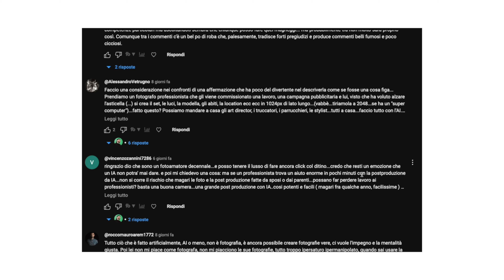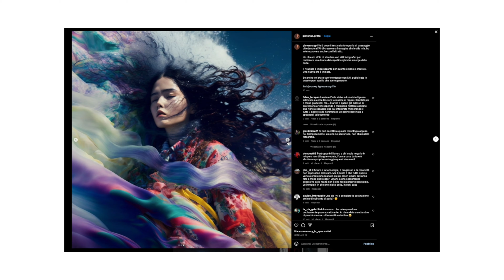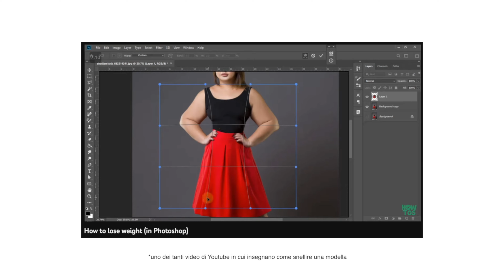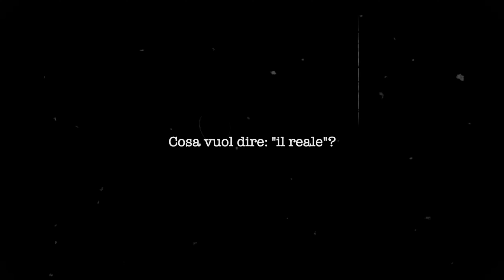Cos'è la fotografia?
Dall’ultima intervista con Giovanna Griffo sul tema della fotografia e delle intelligenze artificiali sono nate tantissime discussioni super interessanti su che cosa si possa considerare o meno fotografia.
Non ho la verità in mano ma sono giunto alla conclusione che forse la vera domanda dovrebbe essere: che cosa distingue un fotografo da un autore?

📸 Se non hai ancora scaricato la guida gratuita: "7 consigli per migliorare la tua prossima sessione di ritratti", puoi recuperare cliccando qui:

0:00 Cosa amo di più della fotografia
0:22 Cos'è davvero la fotografia?
1:01 Fotografia o immagine
1:14 Intelligenza artificiale
1:46 Modella in postproduzione
2:19 Postprodurre un cielo
2:51 Il gesto fotografico
3:12 Manipolazione fotografica
3:31 Cos'è il reale?
3:49 Esempi sulla fotografia
5:19 Confine tra foto e immagine
5:49 Chi è un fotografo e chi è un autore?
6:29 Foto belle senza un messaggio
6:40 Filosofia
7:35 Autorialità
7:49 Imparare un linguaggio
7:57 Conclusione

📌 La mia attrezzatura attuale:

iPhone 13 PRO
Sony A7IV
X100F Fuji
17 - 28 Tamron
28 - 75 Tamron

CHI SONO:

Sono Michael, per gli amici Mike, per la nonna Miky. La fotografia è diventata prima la mia passione, poi il mio lavoro infine la mia vocazione. Amo raccontare storie, per questo ho aperto il mio canale Youtube. Qui condivido il mio percorso tra viaggi, interviste e racconti fotografici.